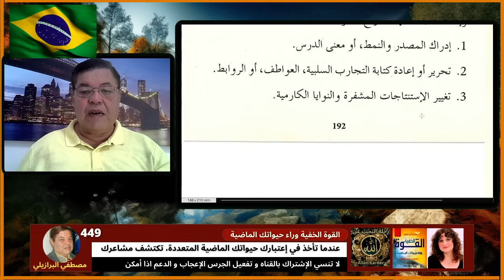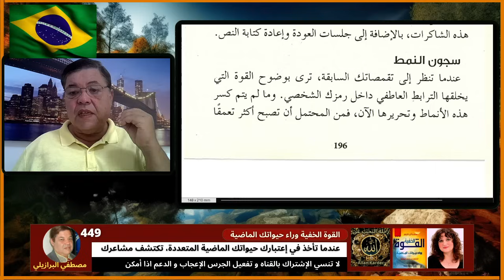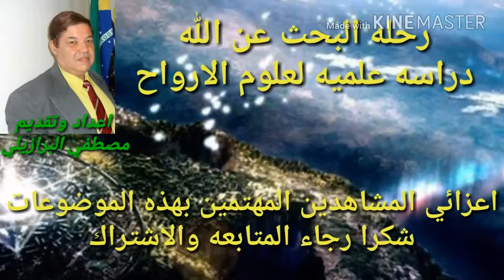449 تحرير التجارب و العواطف السلبية و إعادة كتابتها سجون النمط حل معضلة ديانا